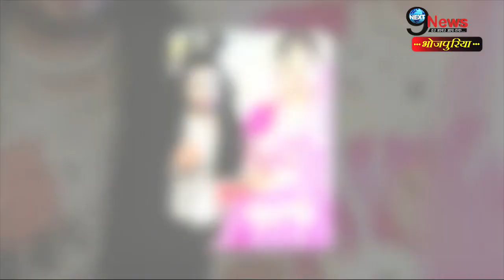खेसारी, निरहुआ और पवन सिंह, भोजपुरी गानों से शिव को मनाने में जुटे यूट्यूब पर वायरल हुआ वीडियो